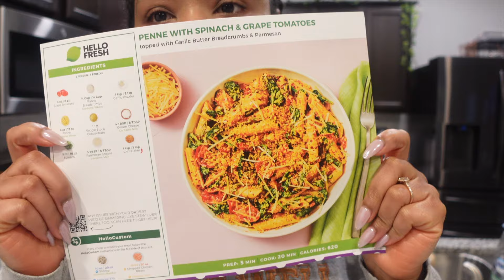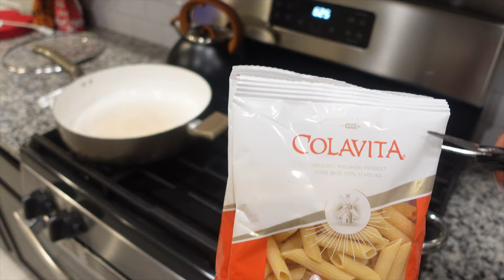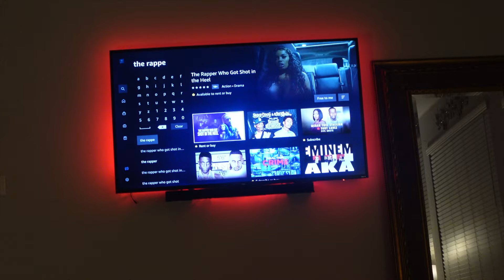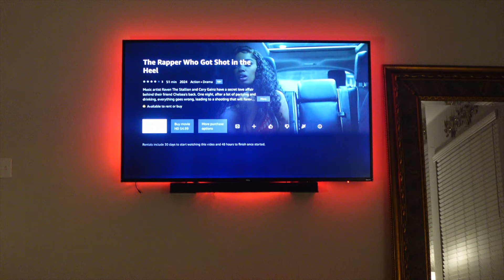VLOG | Trying Pilates + School is hard + Mindset shifts + Cooking Hello Fresh + Skin Care Kee Samone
Timestamps:
Intro- 00:00
6am Pilates Class- 00:53
Wedding Anniversary Recap- 04:57
Morning Skincare & Chat- 14:06
School work never ends- 24:56
Cooking a Hello Fresh Meal- 38:56
Anniversary Reflection w/ my wife- 54:02
Mindset Chit Chat- 01:03:27

Hello beautiful people! ✨ My name is Keonna but you can call me Kee Samone. Here on my channel, I talk all things Mindset, Growth & Lifestyle! I am very passionate about empowering women to transform their mindset for growth by way of personal development. We are all meant to live a life of happiness and abundance and it all starts with us. I am here to be a friend, share my experiences & coach you through this process as we create the amazing life we've always wanted! If you are interested in more videos like these or if my vibe just resonated with you, if this message resonated with you PLEASE leave a COMMENT, LIKE, & SUBSCRIBE to my channel!

✨ FAVORITE LOC PRODUCT LINKS: ✨

Lion Locs Rose Water Spray With Aloe, Essential Oils, Vitamins & Glycerin

Lion Locs Hair Locking Moisturizer

Jamaican Mango & Lime Black Castor Argan Oil

Jamaican Mango & Lime Vitamins A, D & E Black Castor Oil

Edge Booster

Loc N Gel

Red By Kiss Style Fixer Braiding Gel

✨FAQ✨
AGE: 30
RACE: African American/ Black
CAMERA: Sony ZV1
EDITING SOFTWARE: Final Cut Pro